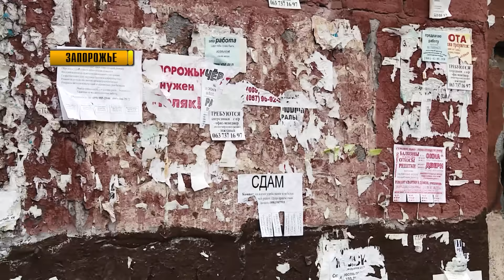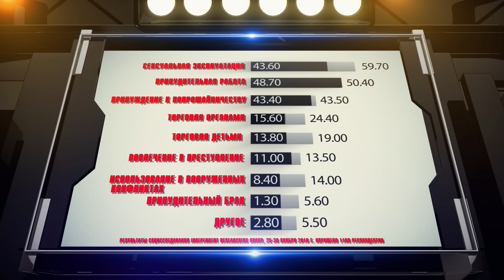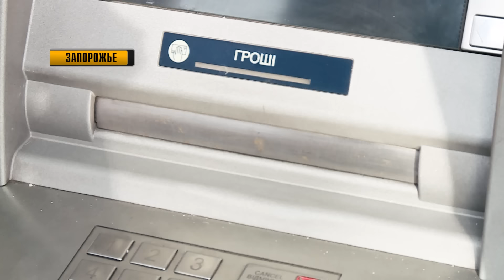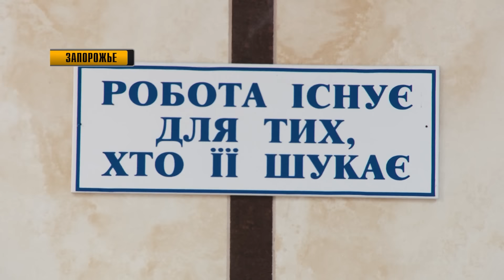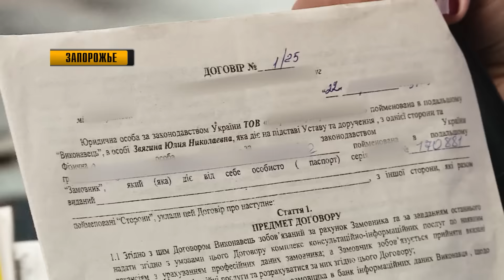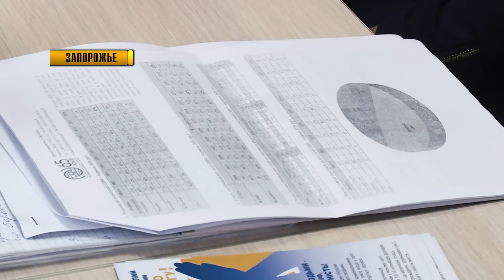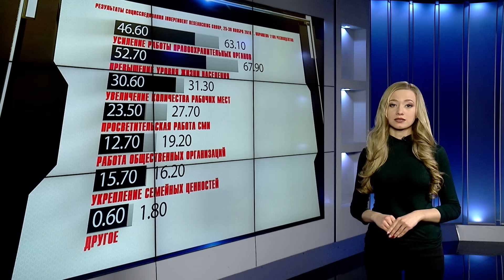ТЕРРИТОРИЯ ВОЗМОЖНОСТЕЙ 09.12.2016 Трудовое рабство. Гости: А. Ашурбеков, М. Бидюк